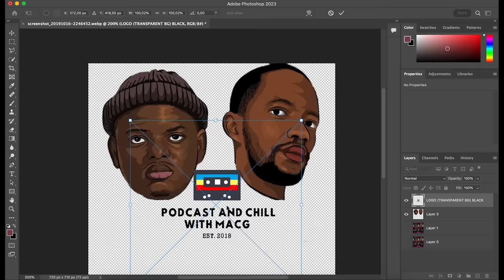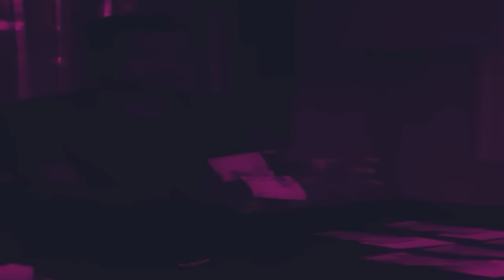PHAROAHFI on Being Muslim,Daddy’s Girl, Matric Dance,Scams,Entertainment I 🍿POPCORN & 🧀 CHEESE